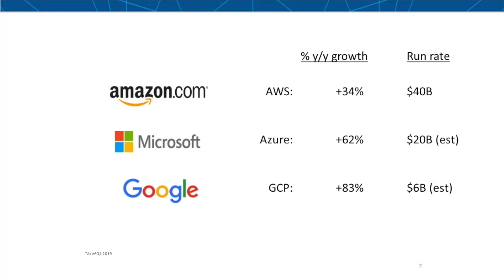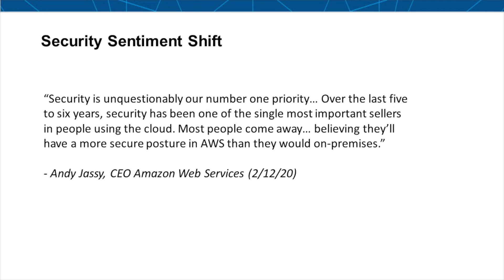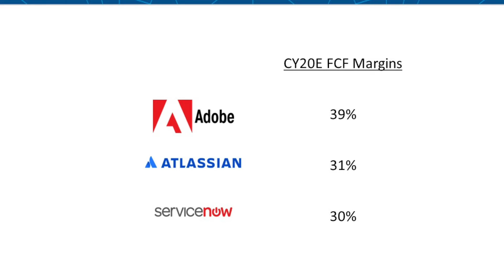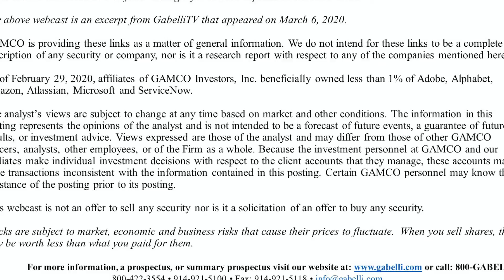Enterprise Software Earnings Seasons Update | Chris Ward, CFA (03.06.20)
My name is Chris Ward, member of the Gabelli Funds growth equity team.
With the majority of earnings season now behind us, I wanted to highlight a few themes coming out of the quarter in the enterprise software space.

First, the transition of workloads to public clouds remains early innings. Amazon Web Services CEO, Andy Jassy, estimates only 3% of global IT spend is currently in the cloud. Sure enough, the pie continues to grow for all three public cloud vendors, Amazon, Microsoft and Google.

One of the biggest pieces of news coming out of the quarter was Google delivering some long overdue improved revenue disclosures, which showed Google Cloud Platform growing +83% year over year, albeit off a small base and still a distant third to Amazon and Microsoft.

Some of the themes we would highlight coming out of the quarter:
- Improving margins. While Google doesn’t report segment margins at this time, improving cloud margins q/q for Amazon and Microsoft reflect fixed cost leverage but also traction with higher margin platform-as-a-service and software-as-a-service offerings, as these companies continue to push up the stack to higher value applications. Examples include AI and machine learning, data analytics, and next-gen NoSQL databases.
- Hybrid cloud remains a popular topic with Microsoft clearly benefitting from their unique legacy assets there.
- Multi-cloud offerings continue to be of emphasis, especially for Microsoft and Google, which makes strategic sense, given these vendors want to reduce friction as much as possible in an effort to take share from industry leader, Amazon.
- Finally, here’s been a significant sentiment shift around public cloud security. Security, once seen as a limiting factor for public cloud adoption, has become a key selling point across all three vendors. REMOVE SLIDE 3

Moving from infrastructure to the application layer
- Digital transformation remains a top IT spending priority. REMOVE SLIDE 4 Common investment areas continue digital marketing, data analytics, workflow automation, and DevOps tools. These trends drove strong results for the names we own in the space, Adobe, ServiceNow and Atlassian.
- Importantly, unit economics remain strong across the group, which we expect to drive continued operating leverage into the future.
- Valuations across the space remain high, even after the most recent market volatility, so our focus remains on those names displaying healthy unit economics and strong free cash flow support.

As it relates to the macro environment, clearly, IT budgets will not be immune to a potential recession. However, we can take solace in the fact that relative to other industries, these companies have low exposure to China, the secular tailwind of digital transformation is not going away, and to-date, demand trends remain strong.